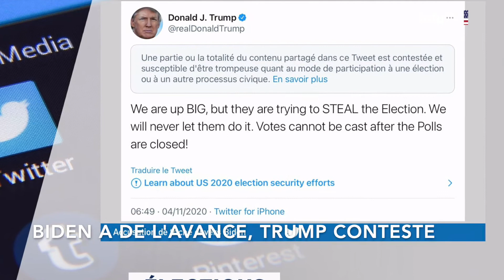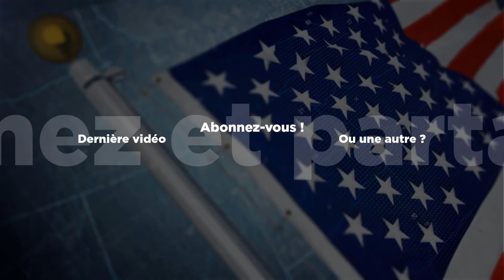Élection présidentielle américaine : Donald Trump ou Joe Biden? Le suspense reste entier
Toute l'actualité autour de la présidentielle américaine en direct avec nous

00:00 Sommaire
00:29 Qui sera vainqueur de la présidentielle ?
00:52 Retour sur une nuit américaine mouvementée
01:35 Trump conteste le léger avance de Biden
02:30 Le direct à vivre sur nos plateformes

Le média jeune de ré-information de référence c'est sur :

InfoTV est une chaîne d'actualité française. Elle vous présente les news sous forme télévisée et audio. Nous avons également un compte twitter et un compte Instagram.
Pour cela pas besoin de posséder un compte, taper simplement "groupeinfotv" "twitter" ou "Instagram" dans google.